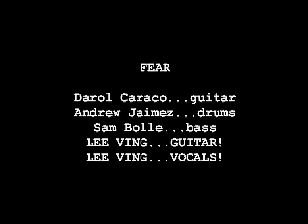FEAR Live SLC (part two)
Fear wishes Shelley and Jimi a happy wedding!!! Lee Ving Legendary Pioneer Punk Rocker Performed Live with his Band FEAR Tusday Night July 28, 2009 at Club Vegas in Salt Lake City, Utah.
They Practically Blew The Roof Off The Place!  Fear is:

Darol Caraco - guitar
Andrew Jaimez - drums
Sam Bolle - bass
LEE VING - GUITAR!
LEE VING - VOCALS!